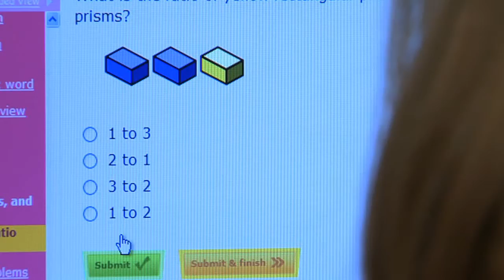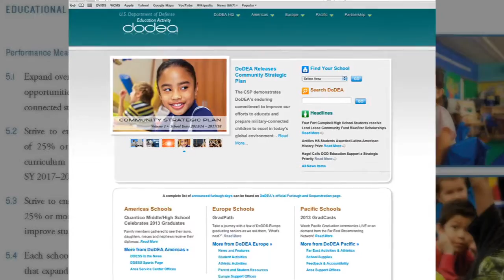DoDEA Americas - Back to School 2013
On behalf of our teachers, administrators, and school support staff across the DDESS and DoDDS-Cuba School System, welcome to School Year 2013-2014.